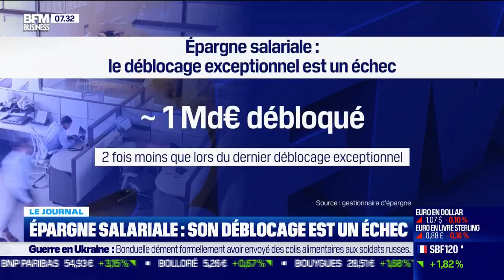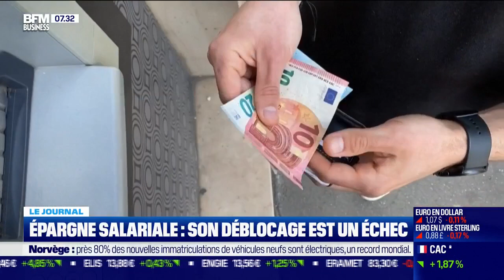Le déblocage exceptionnel de l'épargne salariale est un échec